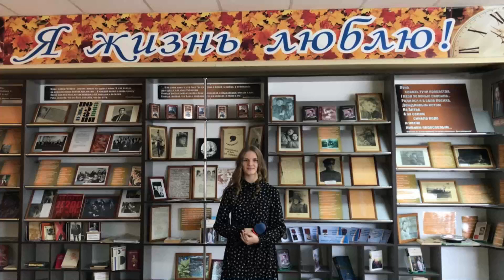"Рождественский.com": Тамбовских Яна, с. Косиха, Р. Рождественский "Баллада о красках"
Тамбовских Яна Григорьевна, Алтайский край, с. Косиха, Р. Рождественский «Баллада о красках»

VIII Международный Литературно-музыкальный online — марафон «Рождественский.com: Всё начинается с любви…», посвящённый 90-летию творческого символа «шестидесятых», выдающегося советского и российского поэта, автора песен Роберта Ивановича Рождественского.

Его стихи - о великой стране, её людях и судьбах, о простом народе, о любви и сейчас читает огромное количество людей: они не утратили своей актуальности. Поэт обладал уникальным сочинительским даром и стал автором потрясающих по чистоте и глубине проникновения в душу стихов: в них чувствуется сила и поразительная атмосфера, высокая нравственность и душевность.

Первое своё стихотворение Роберт написал в 9 лет. В 1950 году местный журнал «На рубеже» напечатал его стихи, что стало началом его творческой биографии: Роберту было 18. За год до получения диплома Литературного Университета в 1956 году у поэта набрался объем произведений на дебютный сборник «Флаги весны» и поэма «Моя любовь», которые напечатало издательство в Карелии.

Встреча Роберта и музыканта Ал. Флярковского в 1955 году привела к написанию дебютной песни «Твое окно. Он прекрасно проявил себя в любовной лирике, сотрудничая практически со всеми известными композиторами: легче вспомнить тех, кто с ним не работал. Песни на стихи Рождественского принесли их исполнителям особую популярность и вошли в историю отечественной эстрады, став не просто шлягерами, но символами эпохи. Они звучали в музыкальной обработке М. Фрадкина, А. Бабаджаняна, О. Фельцмана, Д. Туманова, А. Пахмутовой, М. Таривердиева, Р. Паулса, М. Дунаевского. Песни «Вся жизнь впереди», «Эхо любви», «Мои года», «Сладка ягода», «Притяжение земли» исполняли известные певцы и коллективы – В. Кикабидзе, Л. Лещенко, А. Герман, И. Муравьева, Л. Сенчина, В. Толкунова, ВИА «Самоцветы». Песня «Позвони мне, позвони» к фильму «Карнавал», ушла в народ, став всесоюзным хитом. Они до сих пор входят в репертуары едва ли не всех отечественных звезд советской и российской эстрады, звучат на концертах, в шоу и кино.

Активную творческую деятельность, за которую в 1979 Роберт Рождественский получил Государственную премию СССР, поэт сочетал с общественной. Став председателем комиссии по литературному наследию О. Мандельштама и творческого наследия М. Цветаевой, добился реабилитации опального поэта и открытия в столице музея поэтессы. Работал Роберт Иванович и с поэзией Владимира Высоцкого: именно он составил первую книгу его стихотворений, которую издали в Союзе.

20 июня 2022 года Роберт Рождественскому исполнилось бы 90 лет!